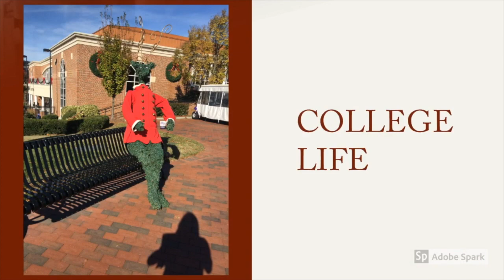McChristmas 2018~ Day 19: Christmas Medley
This video combines bad lighting, sound and camera quality. On top of that a sore throat is the number one requirement for a singing video, right.

My friend really wanted me to upload a video of me singing (despite being sick), so this is the best I could do.